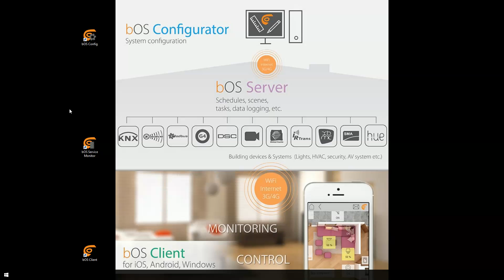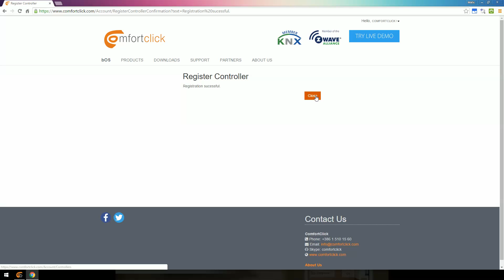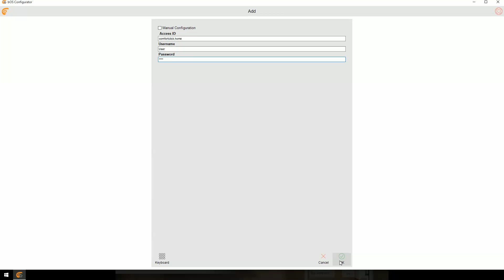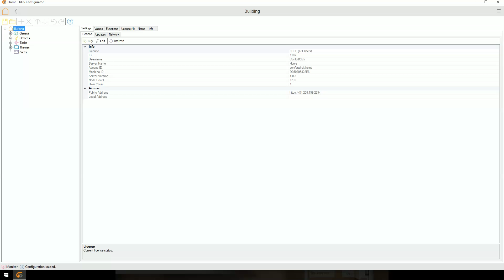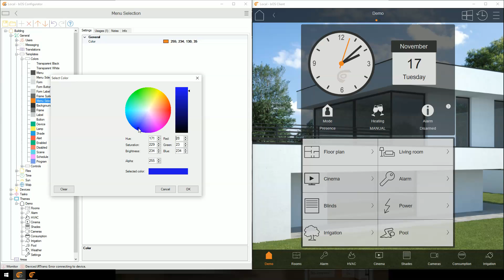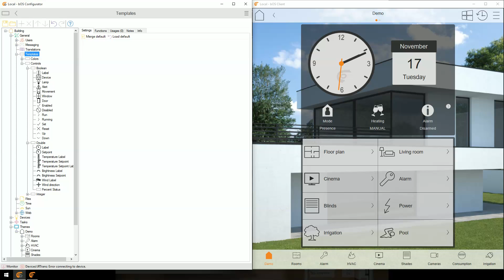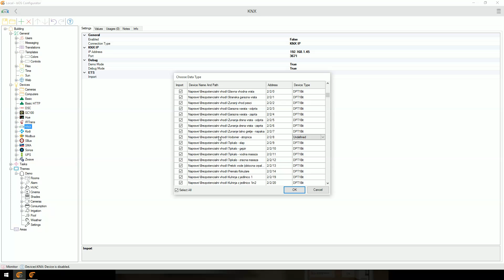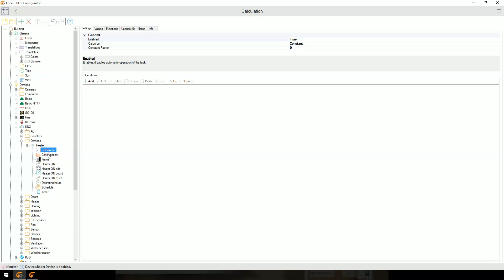What’s new in bOS 4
We're happy to announce that we've launched the new software version ComfortClick bOS4. Check out the numerous upgrades and new features.